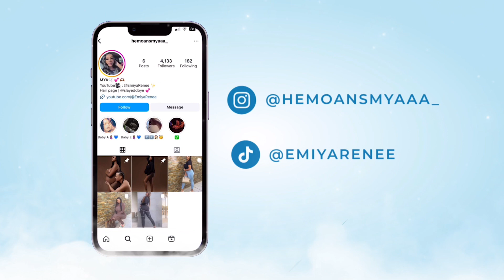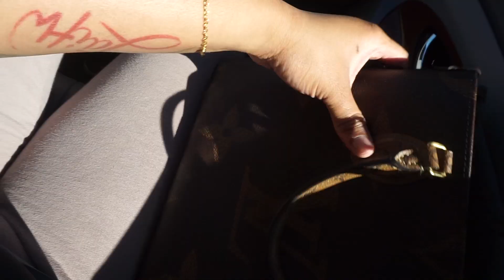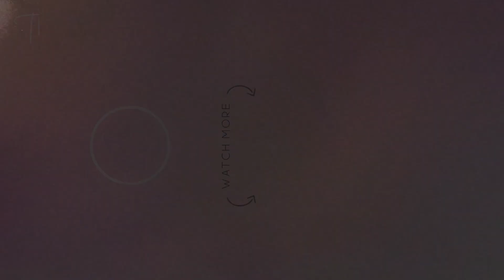Day in the life of a SAHM | 2 under 3 | lunch date + toddlers after school routine + groceries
BUISNESS INQUIRES 📧
(YOUTUBE PROMO)